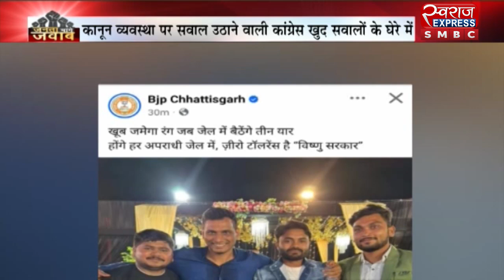जनता मांगे जवाब : कटघरे में कांग्रेस ? | SWARAJ EXPRESS